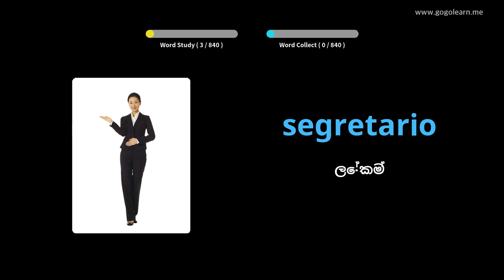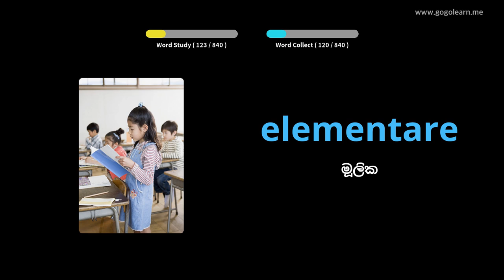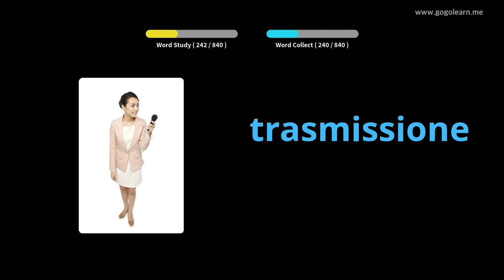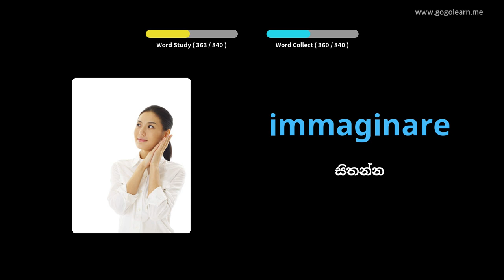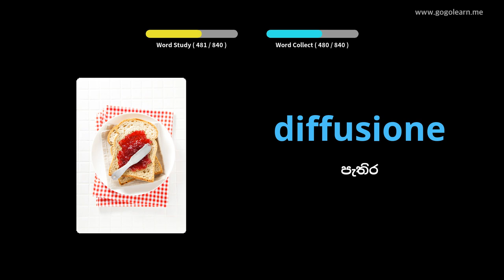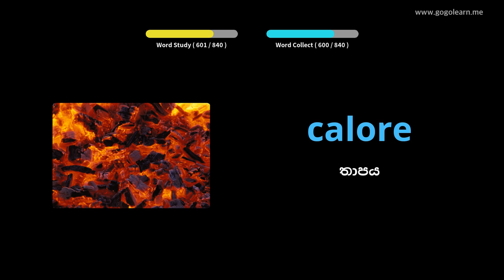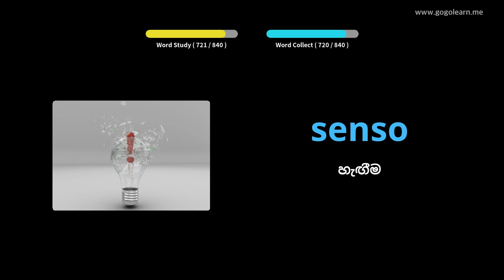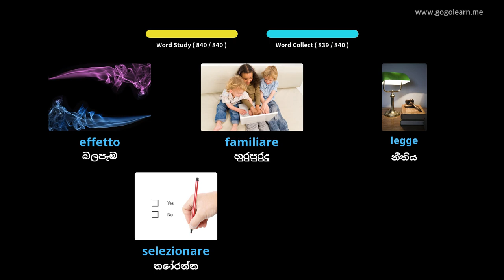ඉතාලි වචන මාලාව මැද පාසල | Golearn